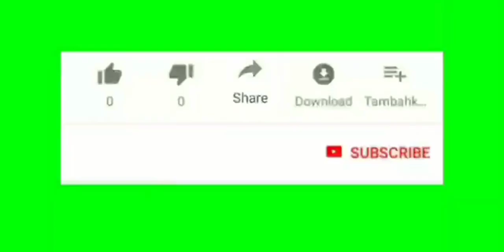Tiranga तिरंगा (Official Teaser) DK Thakur - New Hariyanvi Songs 2021 | Dest Bhakti Song 2022